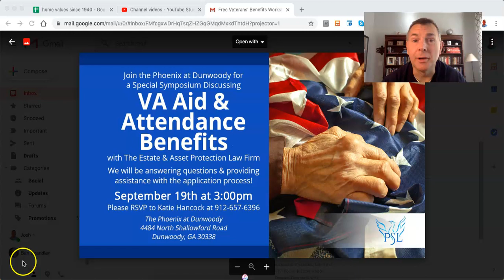VA Aid & Attendance Benefits Free Seminar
You Can RETIRE on SOCIAL SECURITY:

State by State Tax Guide For Retirees:

LET'S SOCIALIZE!